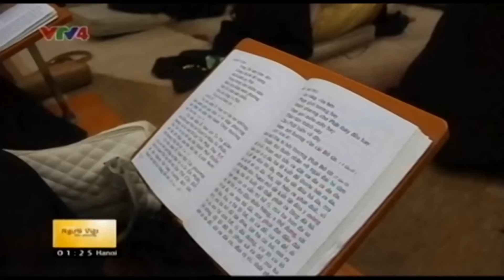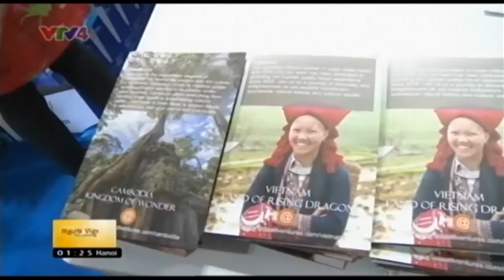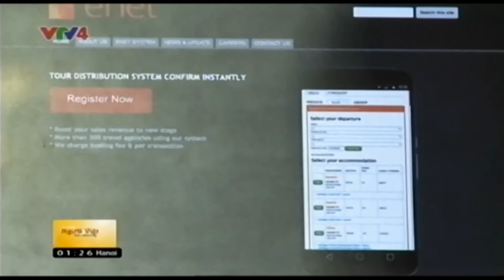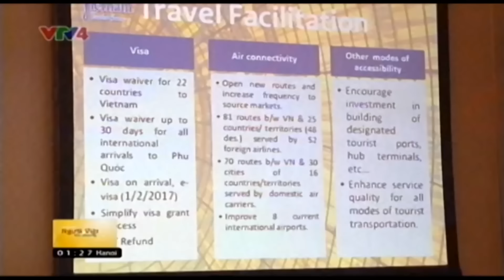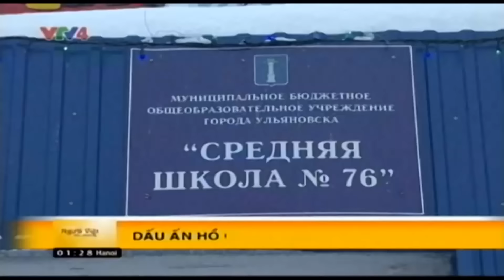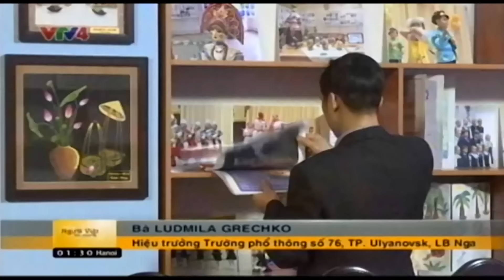Người Việt bốn phương - 22/01/2017